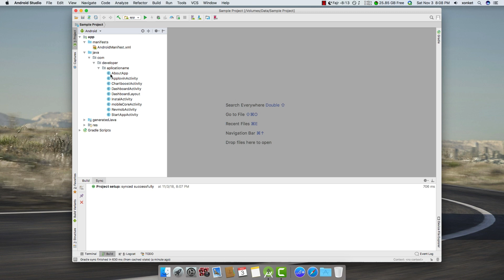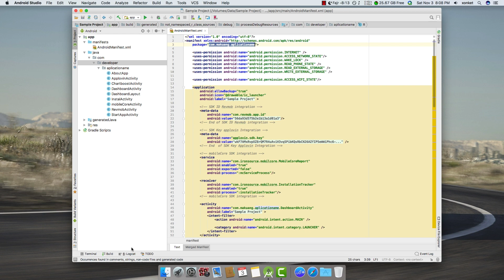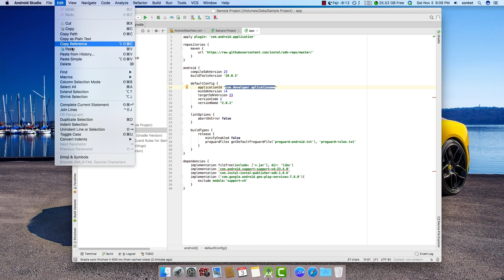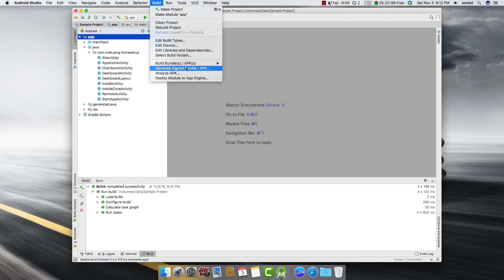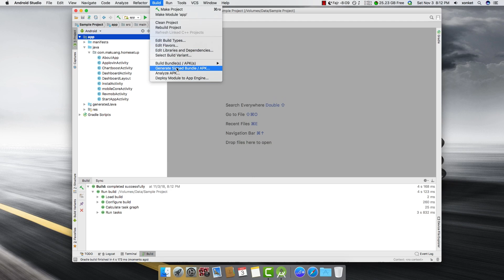How To Change App Package Name In Android Studio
In This Video You're Gonna Learh How To Change App Package Name In Android Studio, very easy, Android Studio How to Rename or Change Package Name.

●▬▬▬▬▬▬▬▬▬ஜ۩۞۩ஜ▬▬▬▬▬▬▬▬●

Ingin Menjadi YouTuber ?
Harus mempersiapkanya dengan baik sejak dari awal, bisa dipelajari di sini

Mari berteman.

●▬▬▬▬▬ஜ Dedi Damhudi Rusydi ஜ▬▬▬▬●

●▬▬▬▬▬▬▬▬▬ஜ۩۞۩ஜ▬▬▬▬▬▬▬▬●

✫ Salam MaKuang - WongKito ✫

Dedi Damhudi Rusydi a.k.a xonket
MR841DA4KTR